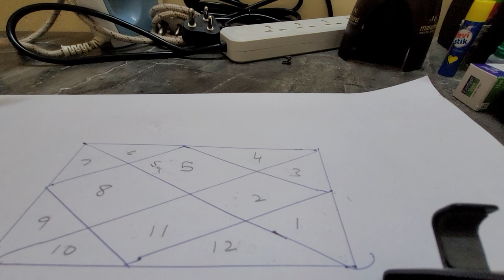Leo ascendant saturn in 1st house ☎️ 9717398797